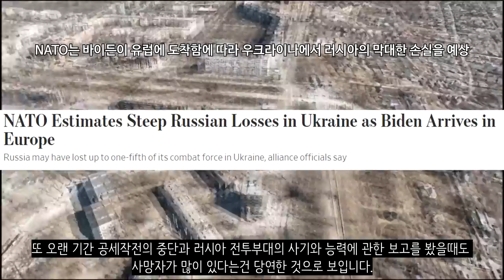우크라이나 전쟁 전황 정리 28일차 - 키이우 동부 30km 진격 성공_우크라이나 긴급속보94_[센서 스튜디오]